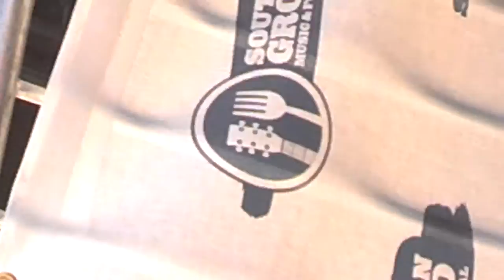SGFMM 2012 Sonia Leigh